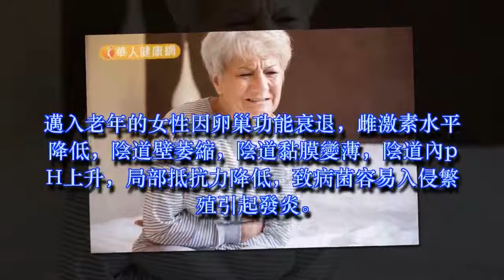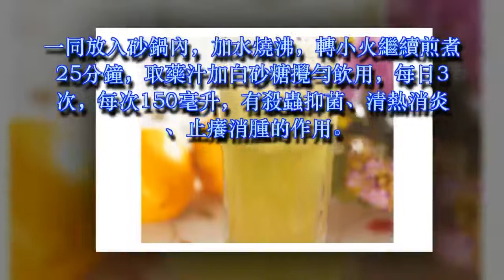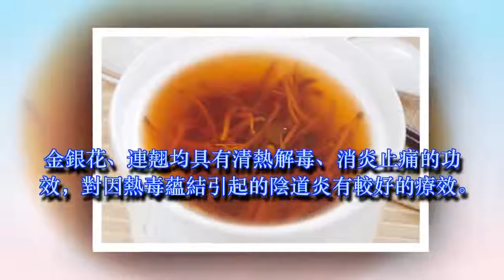老人白帶多小心陰道炎 多吃薏仁綠豆